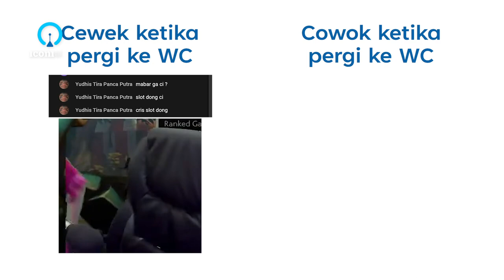Cewek vs Cowok pergi ke WC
Sumber:
02:39:57
01:24:05